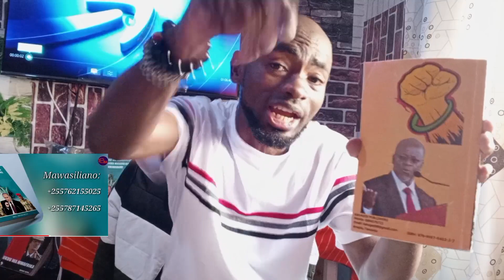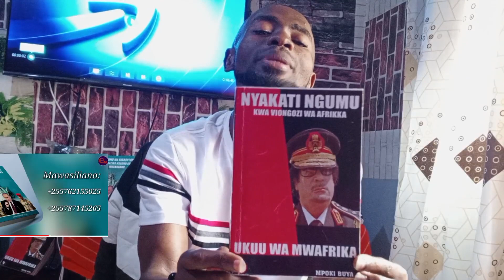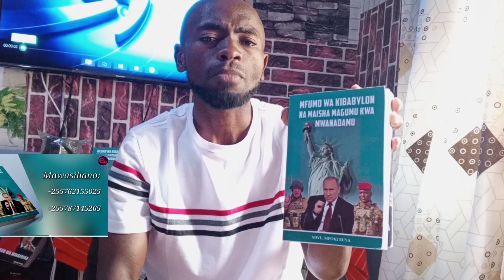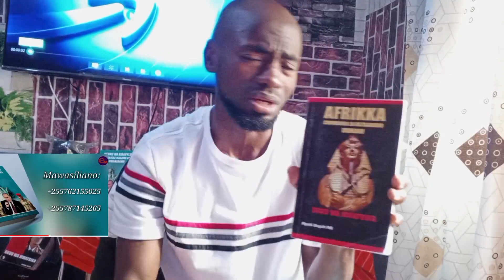UMOJA WA KIMATAIFA WAINGILIA KATI UKO GAZA/BADO MAMBO NI MAGUMU